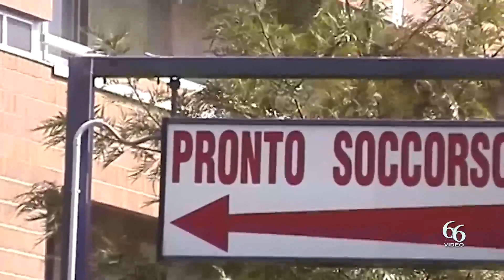Siracusa Performance del sistema sanitario, Asp aretusea prima in Sicilia Baio Pd «Un plauso ai sa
L‘Asp di Siracusa è prima in Sicilia nel 2021 su tre dei quattro obiettivi del monitoraggio Agenas, per conto del Ministero della Salute, per la valutazione delle performance del sistema sanitario in Sicilia. E nel quarto obiettivo si pone al quarto posto con un risultato nella media regionale.

Prima tra tutte le Aziende sanitarie siciliane, l’Asp di Siracusa si è classificata nell’infarto miocardico acuto trattato tempestivamente con angioplastica coronarica, nella tempestività di esecuzione di intervento chirurgico a seguito di frattura del collo del femore nell’anziano, nella degenza post operatoria inferiore a tre giorni negli interventi di colecistectomia laparoscopica in regime ordinario. Al quarto posto e nella media regionale, si è attestata nel numero di parti con taglio cesareo.

In foto: Salvo Baio, esponente del PD siracusano
Riguardo a tali risultati – Salvo Baio, noto esponente del PD siracusano – esprime sincera manifestazione di attestazione: “Il monitoraggio effettuato dall’Agenas (Agenzia nazionale servizi sanitari regionali) per conto del ministero della Salute ha certificato che l’Azienda sanitaria di Siracusa su tre dei quattro obiettivi oggetto dell’indagine è al primo posto in Sicilia. Ce ne rallegriamo con tutta l’equipe di Emodinamica diretta dal dottor Marco Contarini, con i reparti di chirurgia e di ortopedia. Buono il quarto in classifica delle unità di ginecologia.

Questi risultati – prosegue Baio – stanno ad indicare che nelle nostre strutture sanitarie, pur non mancando episodi di assistenza inadeguata, ci sono professionalità di prim’ordine. Si tratta di medici, tecnici, infermieri che fanno il loro lavoro con impegno e dedizione.

La politica – chiosa l’esponente del PD – spesso preferisce intervenire sulle cose che non vanno, ed è giusto farlo senza sparare nel mucchio, ma è altrettanto giusto compiacersi quando il merito e l’impegno vengono ufficialmente riconosciuti da un ente pubblico come l’Agenas, che è al di sopra di ogni sospetto.

Abbiamo criticato i vertici dell’Asp tutte le volte che abbiamo riscontrato limiti e disfunzioni, oggi ci rallegriamo anche con loro, conclude Salvo Baio.